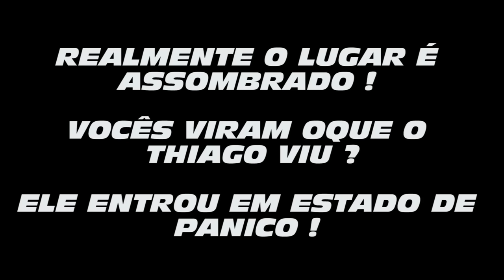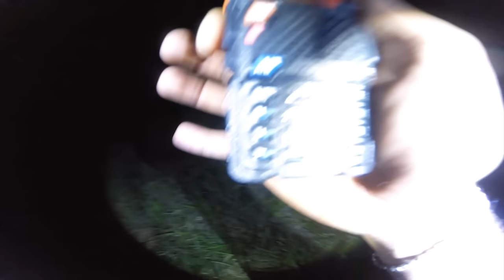ELE FOI DEIXADO PARA TRÁS - Caçadores de Lendas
Voltamos na Lenda da Bomba D' Agua, com várias pessoas !
Achei que com o maior numero de pessoas, a gente conseguiria desvendar oque realmente tinha lá, mais me enganei !

CEP: 86020980
LONDRINA - PR

Moto : YAMAHA XJ6 N
Moto 2: YAMAHA XT 660 R
Carro: CHEVROLET CAMARO